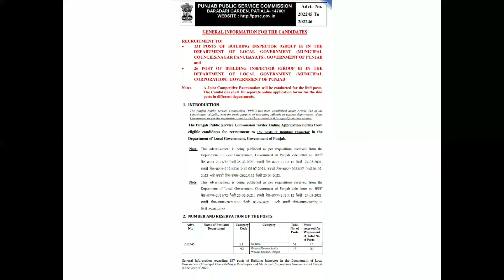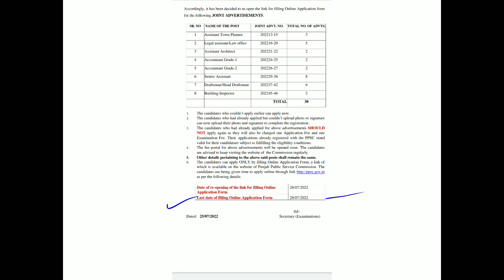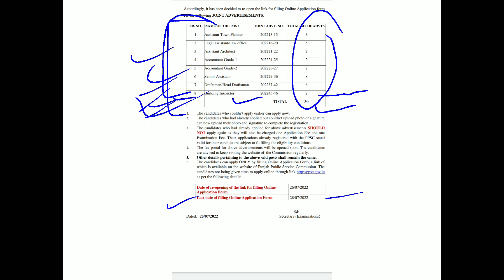PPSC Building Inspector Link Reopen To Apply Adv. 45 & 46. Apply Online Link In Description.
This is regarding the the Reopening of link to apply for PPSC Building Inspector Recruitment 2022.